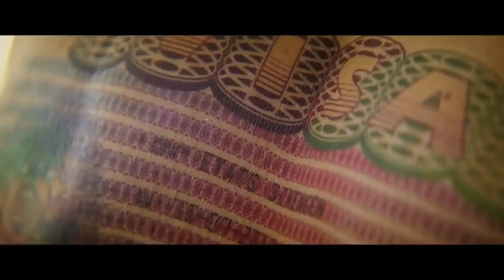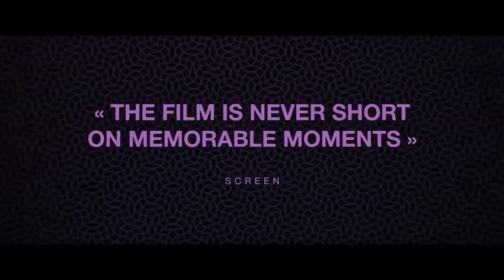THE MAN WHO SOLD HIS SKIN Official Trailer